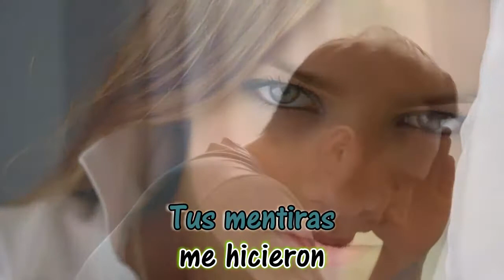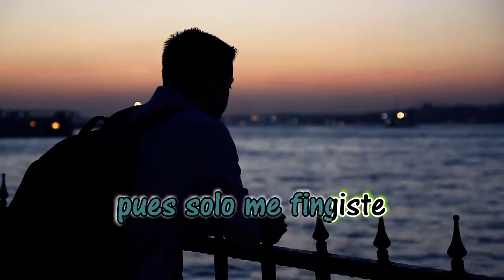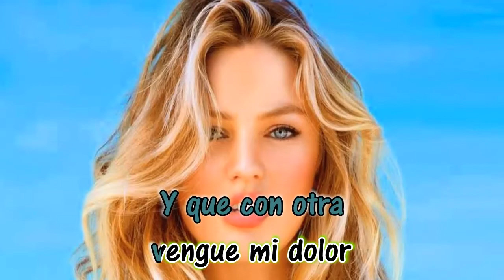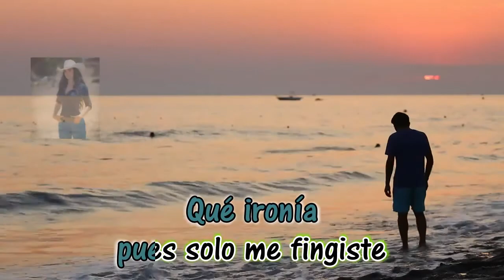Que Ironia - Los Muecas - Karaoke